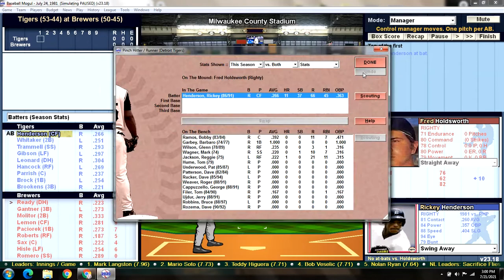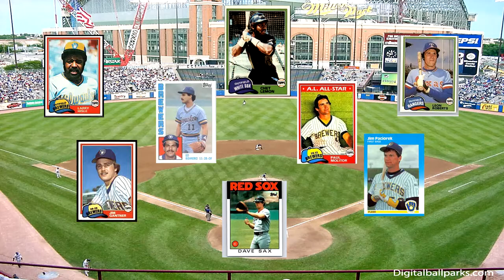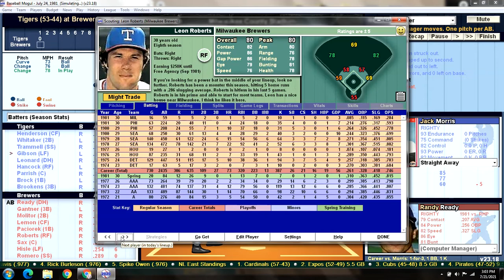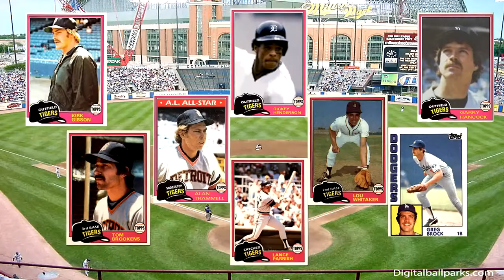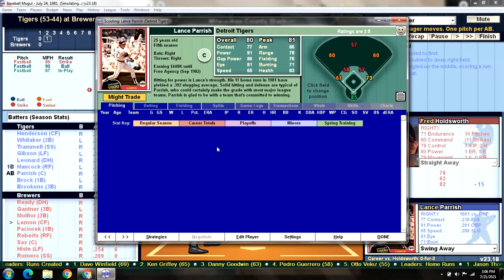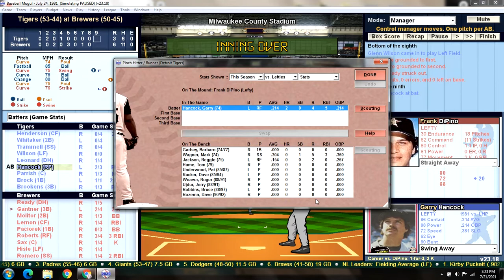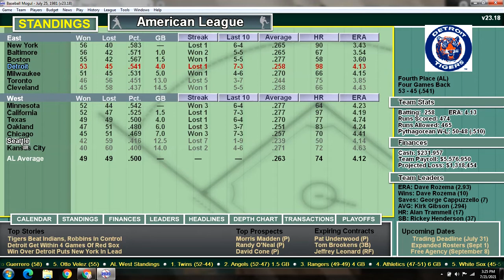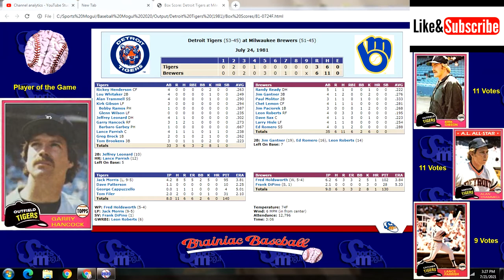Game 98 - 1981 Detroit Tigers Season Replay v Milwaukee Brewers @ County Stadium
DET (53-44): Jack Morris (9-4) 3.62 v MIL (50-45): Fred Holdsworth (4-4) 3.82
TIGERS:                                                        BREWERS:
1) Rickey Henderson CF                          1) Randy Ready DH
2) Lou Whitaker 2B                                   2) Jim Gantner 3B
3) Alan Trammell SS                                 3) Paul Molitor 2B
4) Kirk Gibson LF                                      4) Chet Lemon CF
5) Jeff Leonard DH                                   5) Jim Paciorek 1B
6) Garry Hancock RF                                6) Leon Roberts RF
7) Lance Parrish C                                    7) Dave Sax C
8) Greg Brock 1B                                       8) Larry Hisle LF
9) Tom Brookens 3B                                 9) Ed Romero SS

Original Topps artwork by Jeremy DeJong